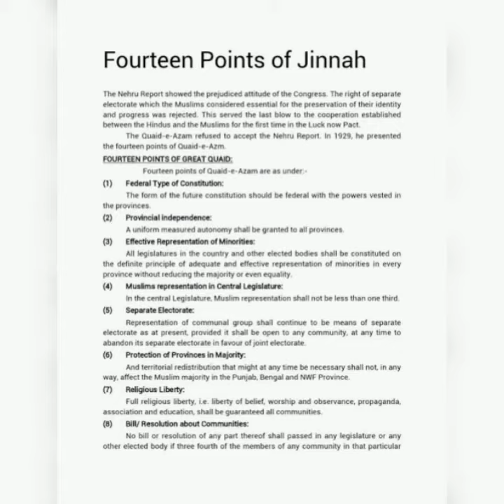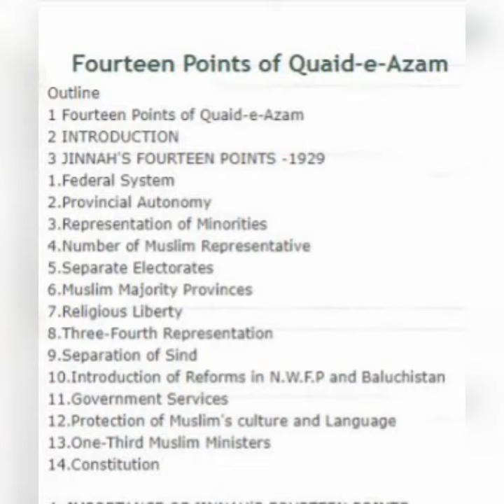JINNAH'S FOURTEEN POINTS!, 1929 || HISTORY || FOR 8TH CLASS || BY JAMILA ALI